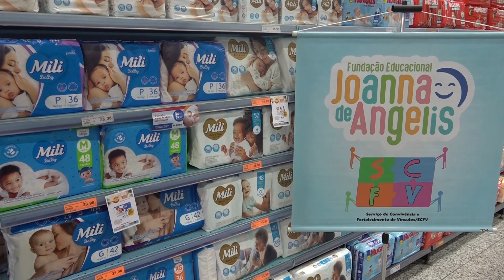Projeto AlimentAção: Fundação Joanna de Angelis realiza mais uma prestação de contas